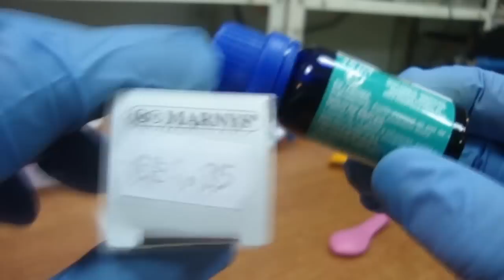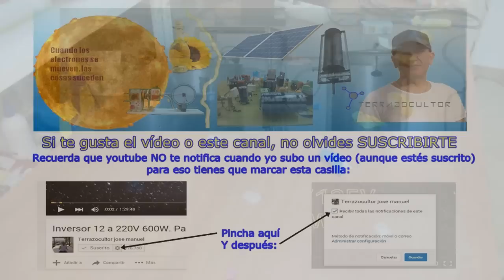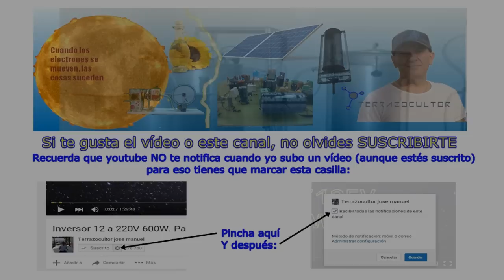Explosiones. Globos que explotan con naranjas y limones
EXPERIMENTO PARA DEMOSTRAR SORPRENDENTE PROPIEDAD DE LOS CÍTRICOS
El líquido (esencia) contenido en sus cortezas es capaz de reventar los globos. En este experimento utilizo naranjas, pero también valdrían limones, pomelos, mandarinas...

Materiales necesarios
- Globos
- Cítricos (naranjas en mi caso)
- Un cuchillo para obtener cortezas del cítrico

Basta con doblar la corteza entre los dedos para que salga despedida la esencia. Si el globo está cerca, explotará inmediatamente. La razón: Un producto químico presente en la corteza, llamado  "LIMONENO" que tiene el poder de disolver algunas gomas, incluyendo las que componen a los globos. El globo queda muy debilitado en la zona alcanzada por la esencia, y la presión del globo hace el resto, haciéndolo reventar.

Hay que diferenciar entre JUGO de un cítrico y la ESENCIA DE LA CORTEZA de ese cítrico.  Son dos productos muy distintos, con propiedades muy distintas y... precios muy distintos.